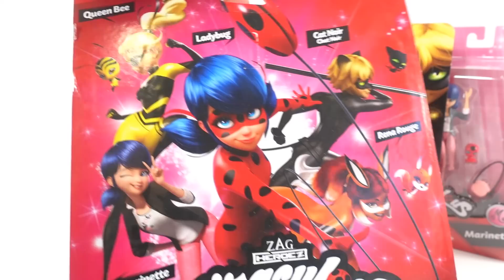Comparing New 2020 Miraculous Ladybug Action Figures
Today we are unboxing and reviewing four brand new Miraculous Ladybug action figures. These have been completely revised and updated by Playmates. The figures include Ladybug, Cat Noir, Rena Rogue and Marinette. The figures look very similar to the previous design however they are almost an inch shorter. One other thing that is missing are the Miraculous for all the heroes.

Find them at Amazon
Action Figures
Cat Noir
Rena Rogue

Fashion Dolls
Cat Noir
Ladybug new outfit
Rena Rogue

Roleplay set

DIY Custom Supplies